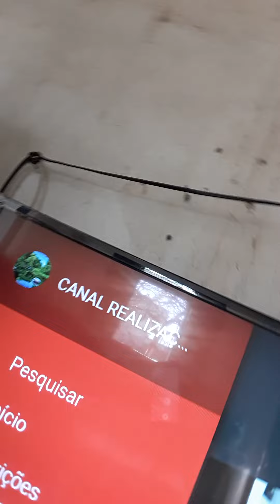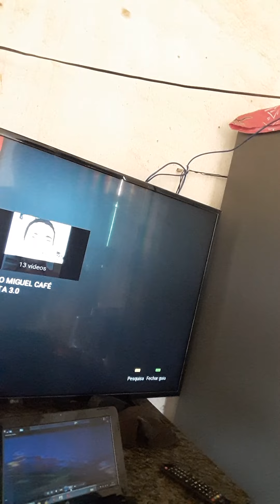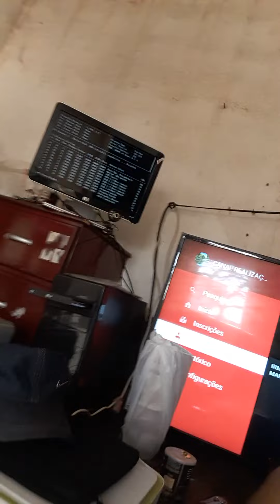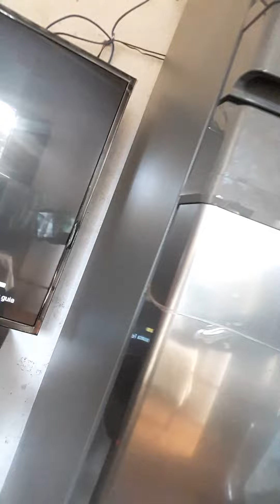IRMÃO MIGUEL RECEITA NORDESTINA CAFÉ MARITA3. 0 NO MEL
MIGUEL JUSTINO NORDESTINO EM JARDINÓPOLIS SP BRASIL  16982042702